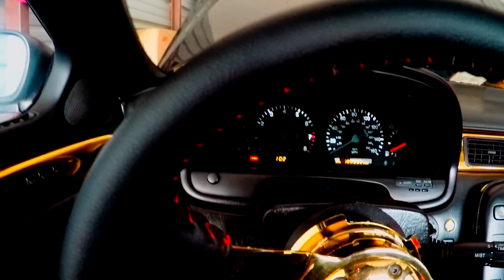Ebay Down-pipe Exhaust Pt.2 | 1JZ SC300 EP 009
Reassembly and fired up!